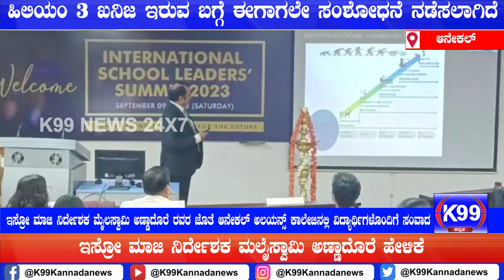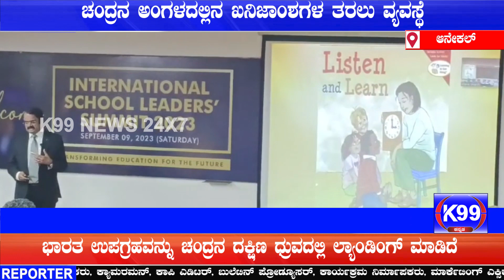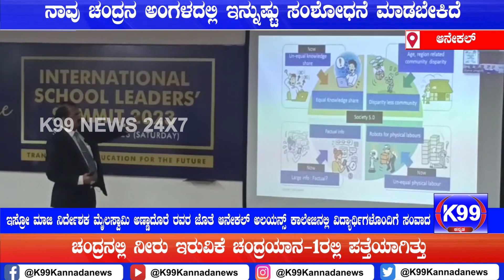ಇಸ್ರೋ ಮಾಜಿ ನಿರ್ದೇಶಕ ಮೈಲಸ್ವಾಮಿ ಅಣ್ಣಾದೊರೆ ರವರ ಜೊತೆ ಆನೇಕಲ್ ಅಲಯನ್ಸ್ ಕಾಲೇಜಿನಲ್ಲಿ ವಿದ್ಯಾರ್ಥಿಗಳೊಂದಿಗೆ ಸಂವಾದ